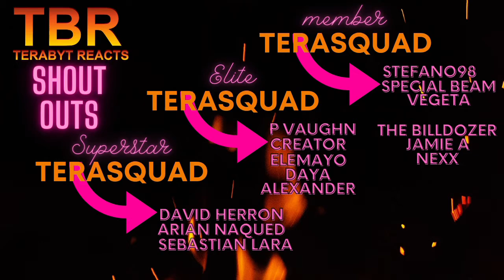SONS OF ANARCHY SEASON 5 EPISODE 7 AND 8 REACTION | NOT THE BABIES